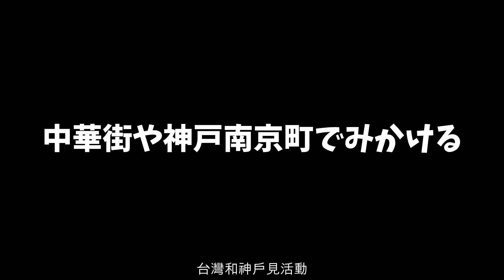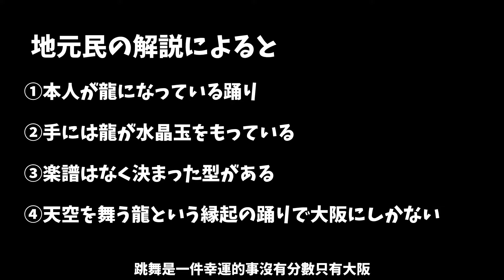【衝撃】大阪の梅田を歩いていたら、謎の踊りが謎過ぎて次元を超えていた件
大阪名物、動きがやばいダンサー降臨

‹‹楽曲提供››